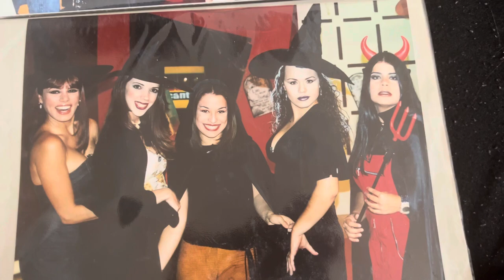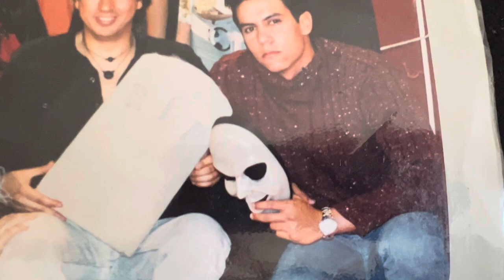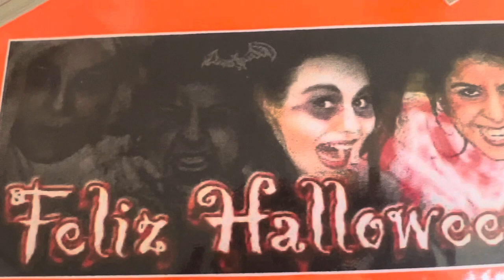EL PEOR HALLOWEEN QUE PASÉ 🎃 Storytime +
¡Queridísima Comunidad YouTuberistica!

He aquí mi vídeo con el resumen de mi fiestica de Halloween del sábado pasado y además un recorrido digital por todas las celebraciones de Halloween que recuerdo haber tenido.
Ustedes podrán decidir también cuál fue el mejor o el peor Halloween según como lo conté.

Voy  a dejarles por aquí el link de una lista de reproducción con todos los vídeos de Halloween que he subido a este canal

Recuerden que si desean ver más contenido de este tipo en tiempo real pueden seguirme en mi instagram: @wendy_bermejo pues por allá el contenido se sube inmediatamente y a diario.

También voy a dejarles por aquí el link de mi tienda virtual LA QUINCALLA DE WENDY BERMEJO, recordándoles que cuando adquieren cualquiera de mis productos están colaborando con el mantenimiento de este canal.

Eso es todo y nos vemos si Dios quiere el próximo domingo.

¡Chiiiaaaooo!
¡Les quiero!